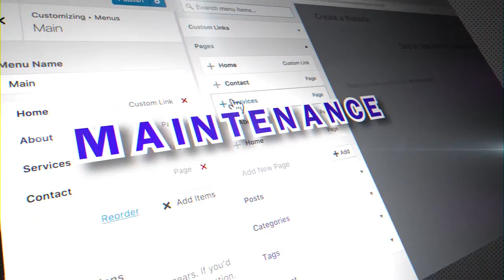Topic 121 WordPress in Urdu Hindi by DigiSkills Meet the WordPress superheroes Fatima Rizwan